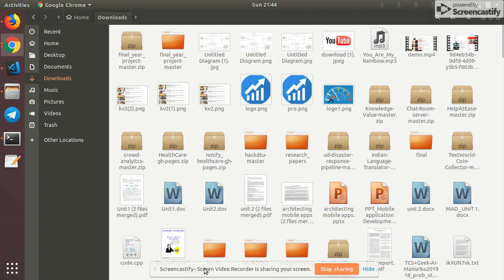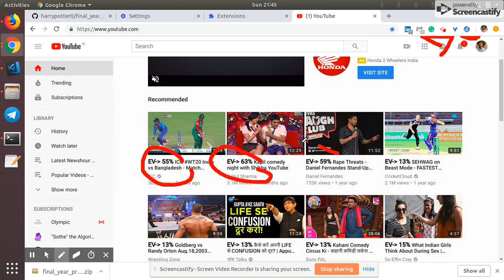installation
Installation of Youtube Chrome Extension.